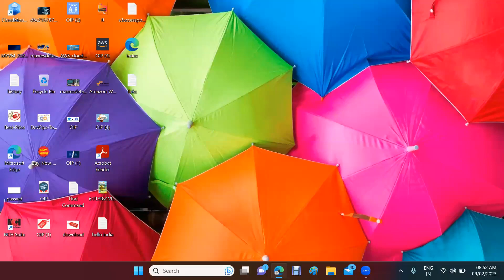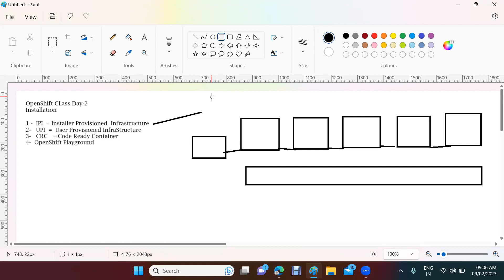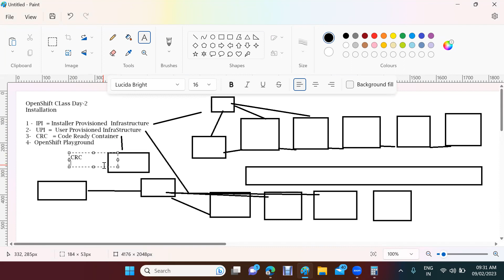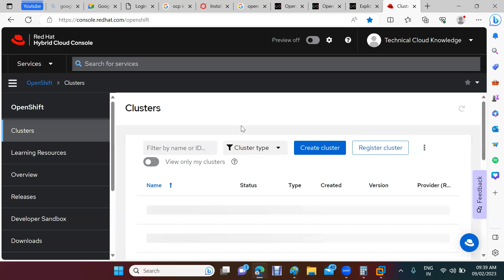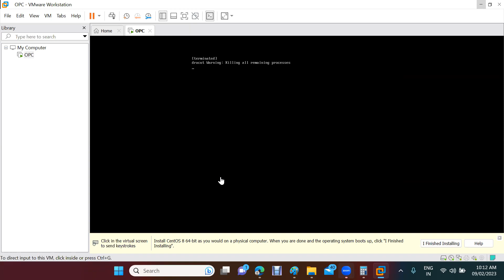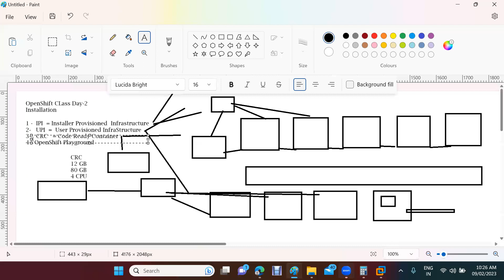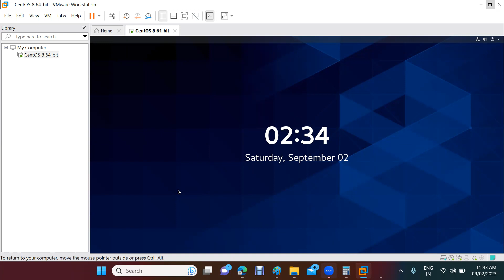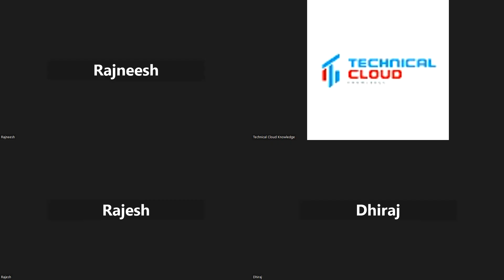Lecture 2 Openshift Chapater 1 part 2 Installation CRC Setup